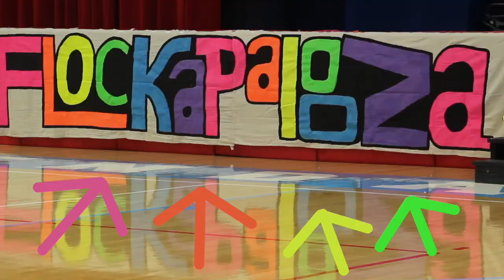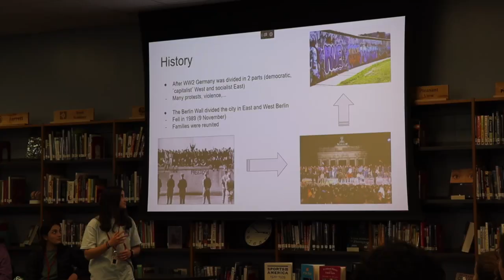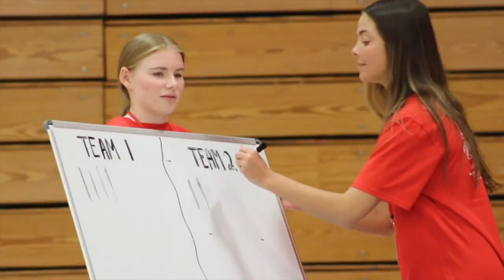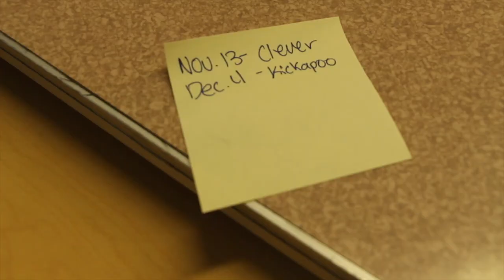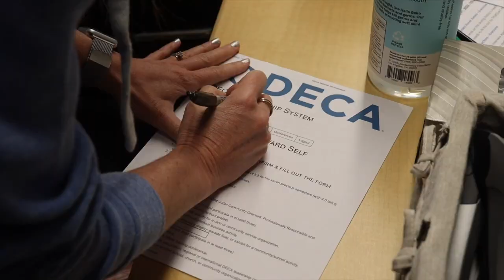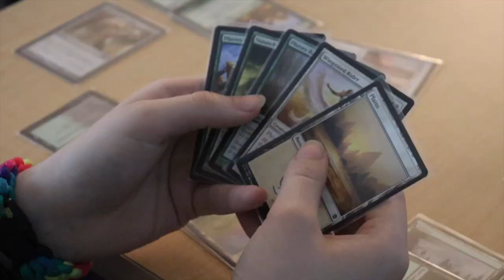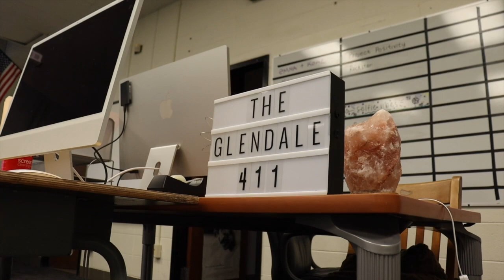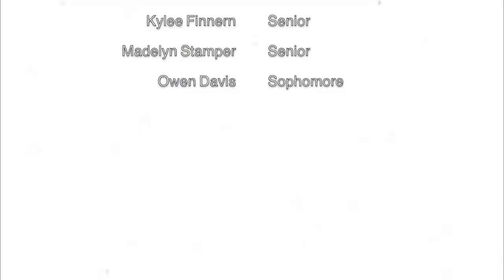THE GLENDALE 411 || MEMORIES VIDEO || 2021-2022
Video shot by The Glendale 411 Staff, 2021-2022
Produced & Edited by Madelyn Stamper